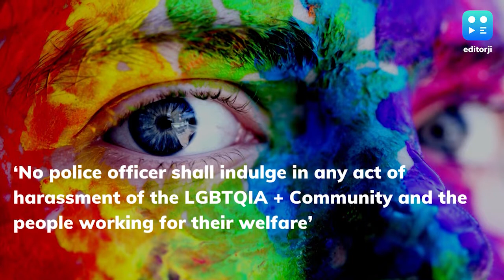Tamil Nadu’s new rule to protect LGBTQ+ community from police harassment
The Tamil Nadu govt has amended its police officers’ conduct rules to prevent harassment of the LGBTQ+ community by the police.

What is the amendment?

The order issued on February 15 says ‘no police officer shall indulge in any act of harassment of any person belonging to the LGBTQIA+ or Lesbian, Gay, Bisexual, Transgender, Queer, Intersex, Asexual  Community and the people working for the welfare of the community.’

The order also states that ‘for the purpose of this rule, harassment doesn’t include the right of police to make an inquiry as per the procedure established by the law.’

What led to the amendment?

The amendment came after a direction from the Madras High Court in August 2021 on a protection plea filed by a lesbian couple. The court had asked the Tamil Nadu govt to add a specific clause in the Police Conduct Rules that any harassment by the police of the persons belonging to the LGBTQIA+ community and the activists and NGO workers, will be treated as misconduct and will entail a punishment.

Earlier protection measures

In June last year the Madras High Court had banned a therapy that claims to change the sexual orientation of LGBTQIA+ community.

The order made Tamil Nadu the first state to ban conversion therapy which is widely available in hospitals and religious institutions.